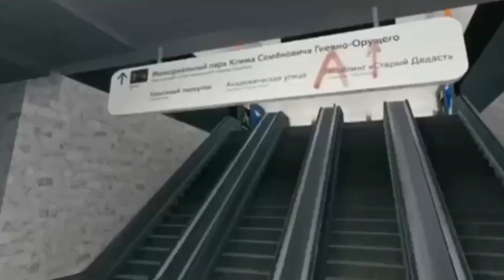СОЮЗ ГУД НЬЮС #11 - Кликбейтный эпизод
Новая система воспитания от Гомера Симпсона, готовность россиян к перекладыванию домашних обязанностей на бытовую технику и киберспортивная карта Москвы.

Все это в новом выпуске СОЮЗ ГУД НЬЮС ⚡
Смотрите и слушайте хорошие новости.